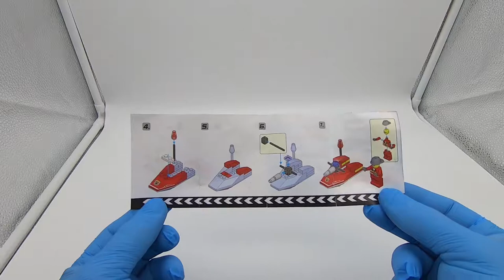Unpacking and assembling Lego fire rescue boat